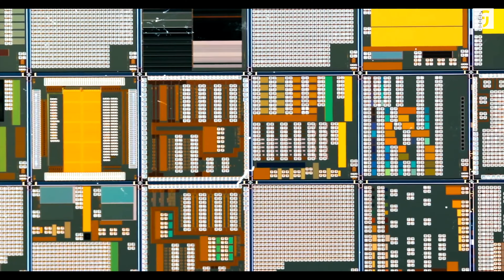Trade War: Gallium Price Doubles on China Export Restrictions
Prices of the vital metal gallium, used in 5g, smartphones, and semiconductors, have nearly doubled since china introduced export restrictions in August last year. While china has imposed a 25% tariff on sales to the US since 2017, last years export controls saw Chinese exports collapse, following the escalating tech war between china and the US.